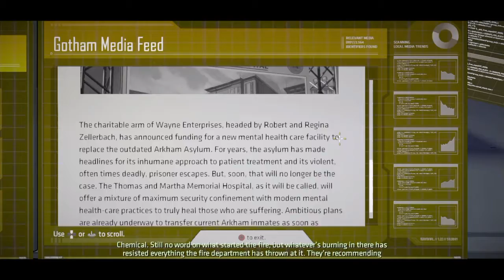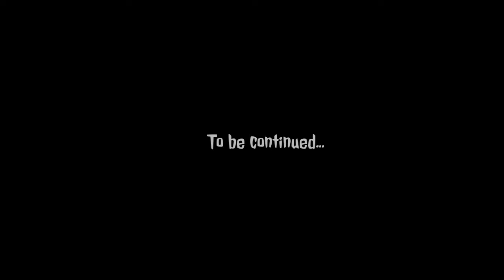Graffiti graffiti graffiti- Batman The Telltale Series P2E2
Hey guys its Jakal and this is the 2nd part of episode 1 of batman the Telltale series! If you haven't already watched the first part of episode 1 I highly recommend that you do! More content will be uploaded in the meantime to entertain you guys. Jakal out!